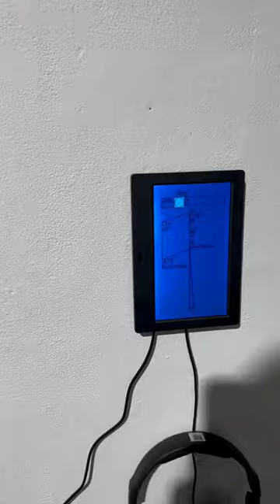30 patches in 30 days at Sion Hill